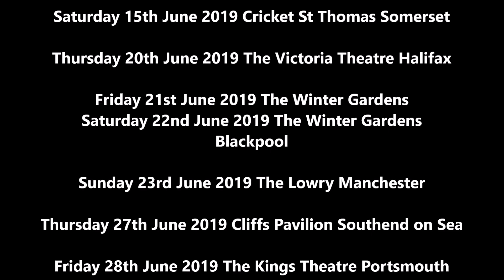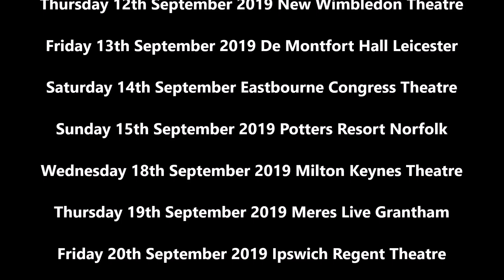Jane McDonald Standing Ovation 2019 UK TOUR DATES - HDTV Video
Enjoy Celebrity Radio's Jane McDonald Standing Ovation 2019 UK TOUR DATES HD Video.